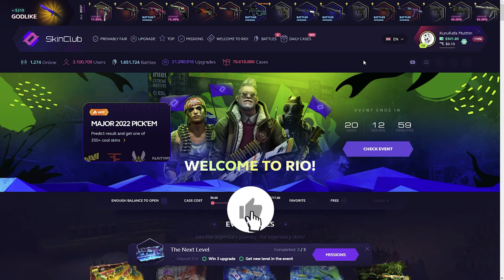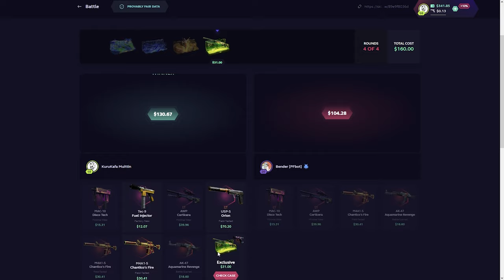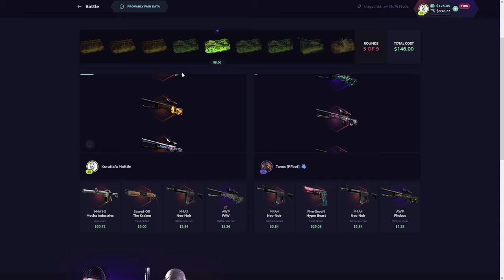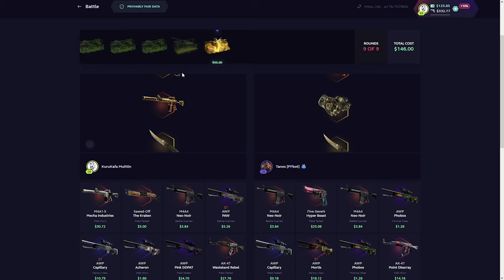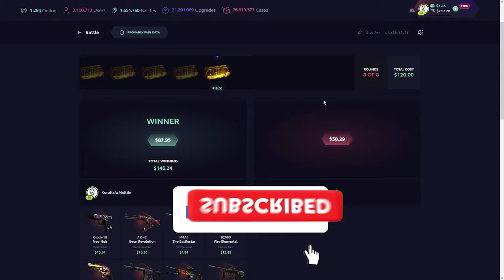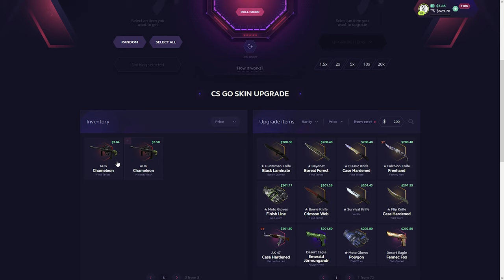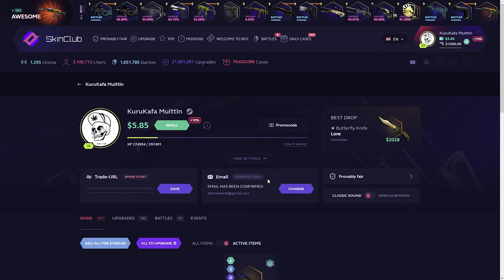I HIT INSANE Knife with Skinclub UPGRADE (Skinclub Promo Code 2022)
► Use this LINK for 10% on top of your deposit on Skinclub:
►Hello everyone we are play on skinclub. Today we gonna make a  skinclub case opening vid so ım really excited :) And please click my link for skinclub promo code. And this code special ''skinclub promo code 2022'' so use it... Skinclub csgo And skinclub code!